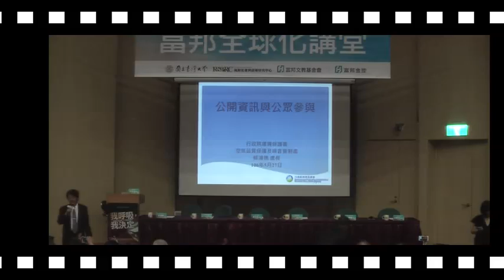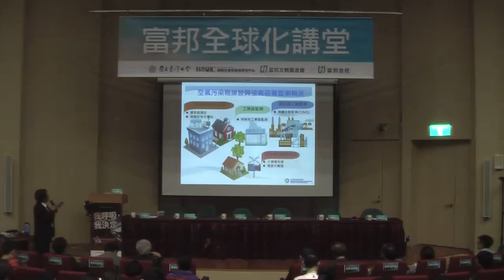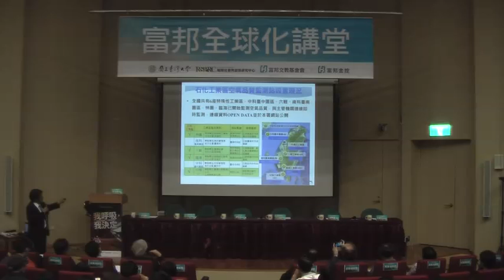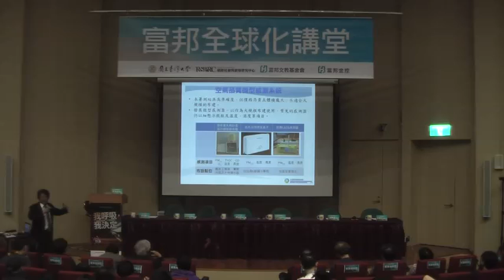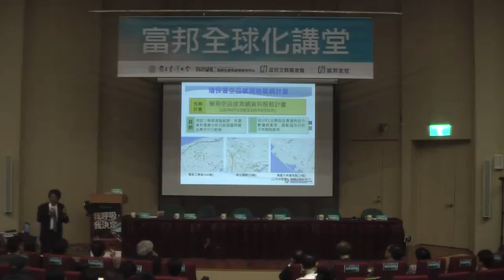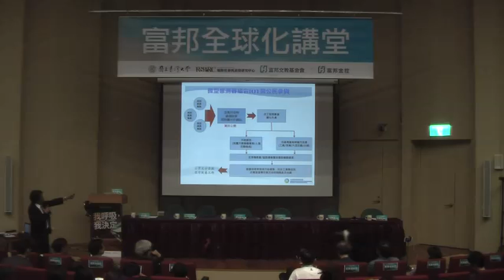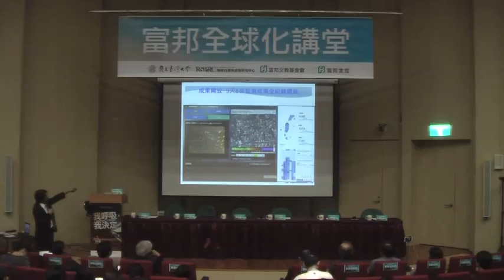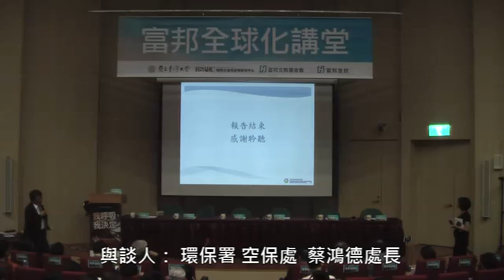5月27日 富邦全球化講堂：我呼吸 我決定- 環保署空保處 蔡鴻德處長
本次講堂則以「我呼吸 我決定」為主題，談公民協力如何共同因應氣候變遷與空氣污染，於上午場次邀請到國際風險治理重要學者，同時也是德國國際前瞻永續研究院(IASS)科學主任Prof. Dr. Ortwin Renn專題演講，探討因應氣候變遷時公民參與之重要性與機制設計，講題為「公民參與因應氣候變遷-理論與實踐（Participatory Methods to Cope with Climate Change - Concept and Applications）」；下午場次則邀請到知名的科技與社會研究(STS)學者、美國卓克索大學（Drexel University） 政治學系教授Prof. Dr. Gwen Ottinger專題演講，講題為「環境正義的資訊基礎建設（Information Infrastructures for Environmental Justice）」。除了兩場專題演講外，亦規劃一場對談，在TWiT（Taiwan in Transition）脈絡下將就公民科學如何有助空污治理此主題，邀請各方學者與行動者對談。希冀以此為始，理出「許一個臺灣能源轉型新願景-- TWiT（Taiwan in Transition）」的想像，建構變革行動者(change agent)間的合作網絡，共同啟動臺灣轉型之路，讓我們一起「我呼吸 我決定」。

與談人： 環保署 空保處  蔡鴻德處長

主持人： 政治大學公共行政學系 杜文苓教授